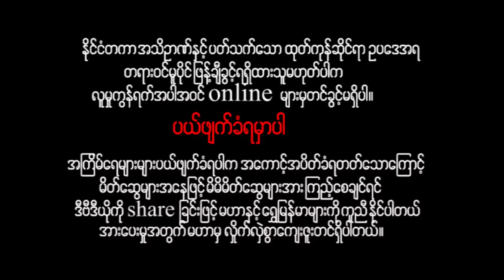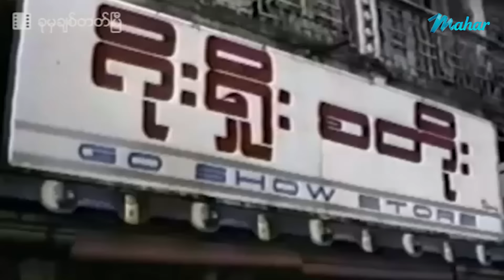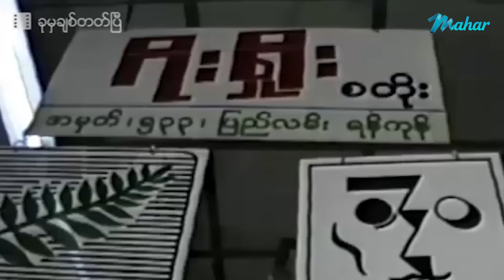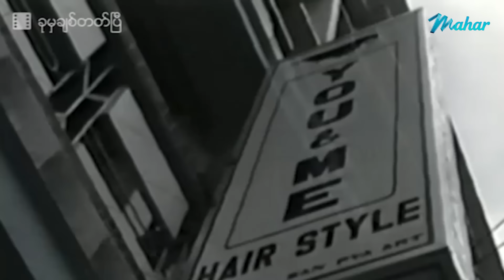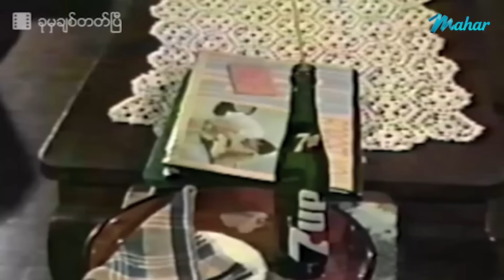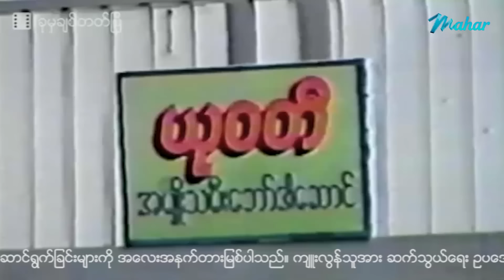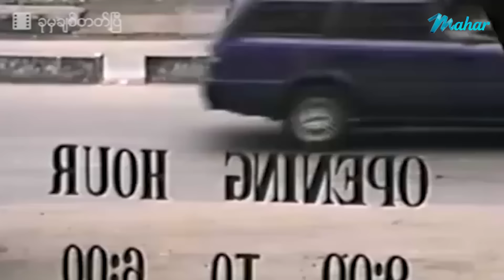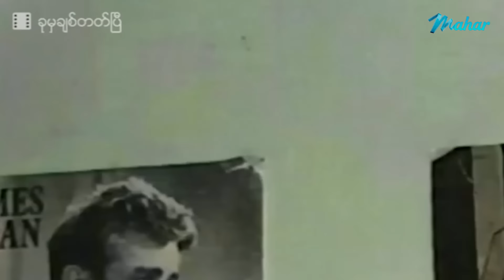မြန်မာဇာတ်ကား - ခုမှချစ်တတ်ပြီ - ဒွေး ၊ ထက်ထက်မိုးဦး - Myanmar Movies ၊ Love ၊ Drama ၊ Romance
ျမန္မာဇာတ္ကား - ခုမွခ်စ္တတ္ၿပီ - ေဒြး ၊ ထက္ထက္မိုးဦး - Myanmar Movies ၊ Love ၊ Drama ၊ Romance

Presenting daily.

မဟာ အပလီကေးရှင်းကို ဖုန်းမှာ install လုပ်ပြီး
မြန်မာဇာတ်ကားသစ်များစွာကို ကြည့်ရှုနိုင်ပါတယ်။
မြန်မာဇာတ်ကားသစ်များစွာကို ကြည့်ရှုနိုင်ပါတယ်။

Myanmar Video - Khu Mha Chit Tat P - Dway , Htet Htet Moe Oo - Love ၊ Drama ၊ Romance